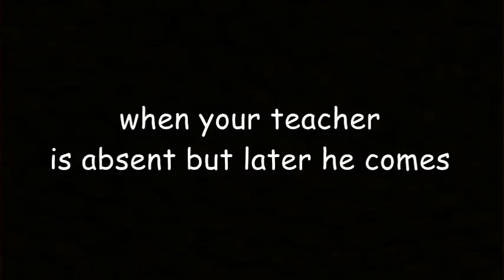when your friends says teacher is absent but later he comes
section B new video
new vine video
funny video
reality
every students ever
tags(ignore). section b